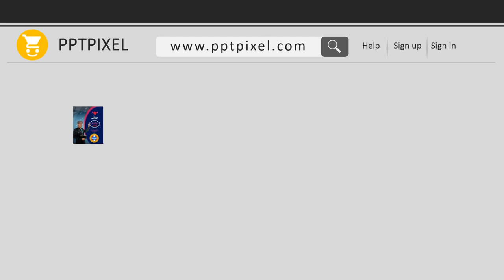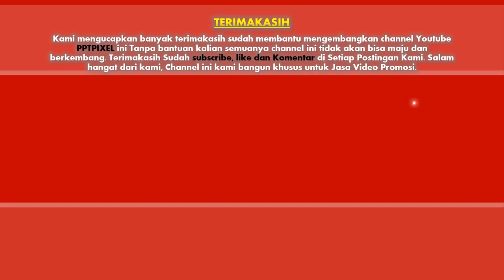Jasa Video Promosi, Video Iklan, Video Animasi, Video Pemasaran di Kebon Baru, Jakarta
Jasa Video Promosi, Video Iklan, Video Animasi, Video Pemasaran di Kebon Baru, Jakarta. Seiring dengan berkembangannya teknologi dan multimedia, metode pemasaran yang efektif dan efisien juga mengalami perubahan. Harus diakui bahwa pemasaran berbasis digital menjadi alternatif pilihan yang sangat efektif.